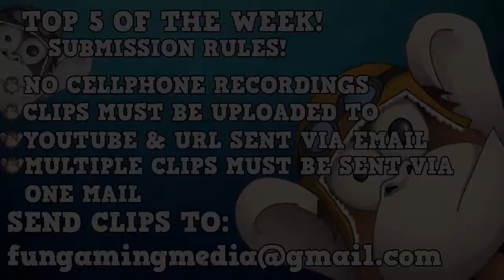Star Wars Battlefront|"BEST Freakout Reactions Of The Week"|TOP 5|"Funny Freakout Reaction" EP 1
Top 5 will be posted on our channel every week .

Star Wars Battlefront|"BEST Freakout Reactions Of The Week"|TOP 5|"Funny Freakout Reaction" Episode 1

Leave a LIKE for more amazing Destiny Glitches, Funny moments and Tips & Tricks here on FunGamingMedia